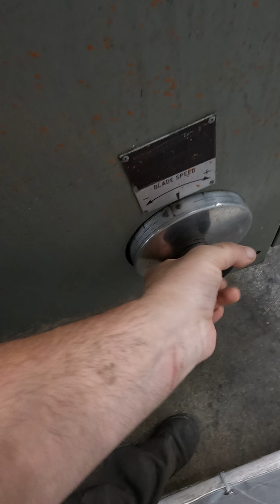SKU 221983 Marvel 8-Mark-1 18" x 22" Universal Vertical Bandsaw W/Variable Speed 230V 3PH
Serial No. 820738-LC
Owners Manual Is Included
Variable Speed From 50-450FPM
Power Feed
230/460V
Fluid Pump Switch Is NOT Hooked Up and Will Run Whenever Blade Is Started